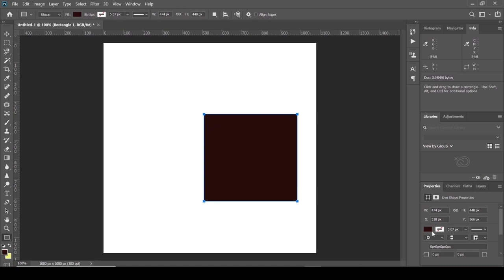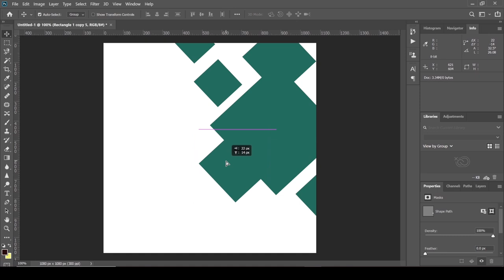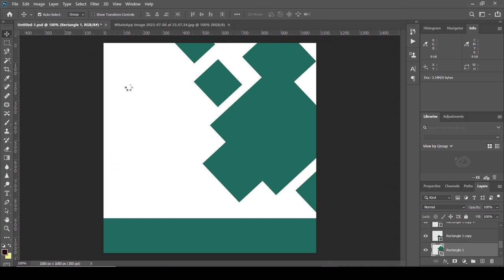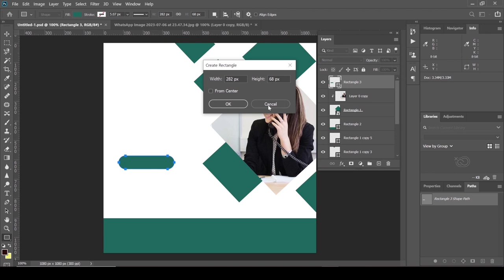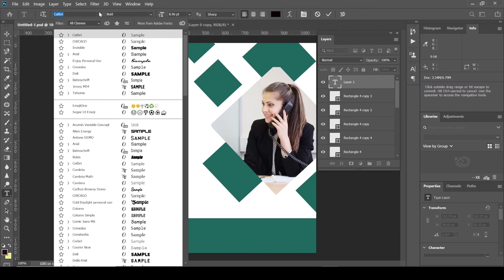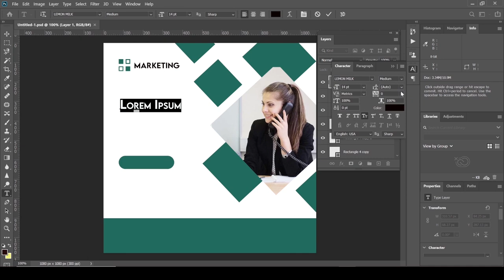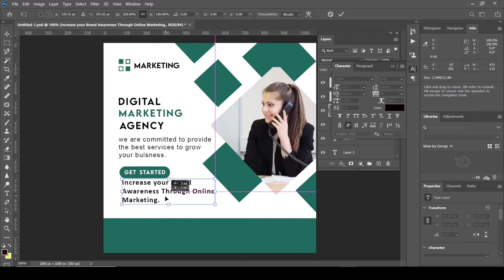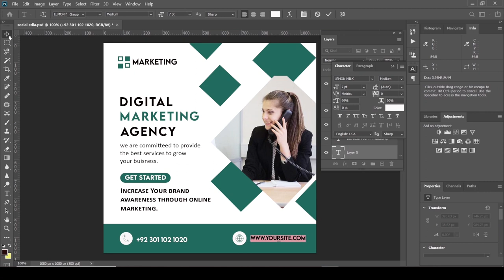Digital Marketing agency | Social Media post Design In Photoshop |Banner Design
Hello Friends we learn today how to make a Digital Marketing Social Media Banner Design in Photoshop.

1. Photoshop Social Media Banner Tutorial
2.  Photoshop Social Media Banner Design Tutrial for Beginner
3.  Photoshop Social Media Banner Design Process For Begginers